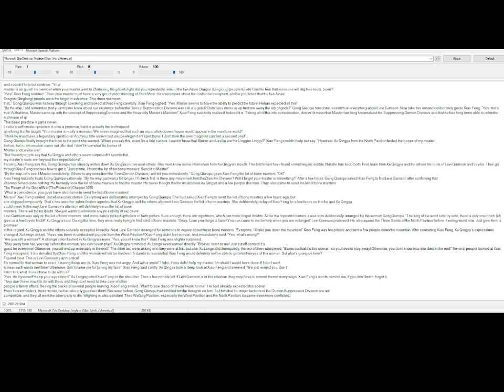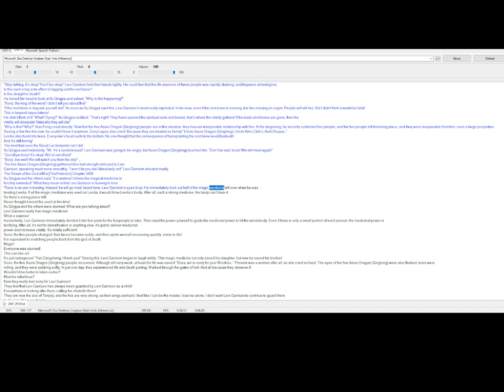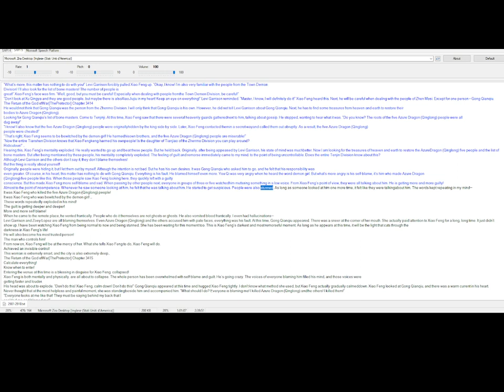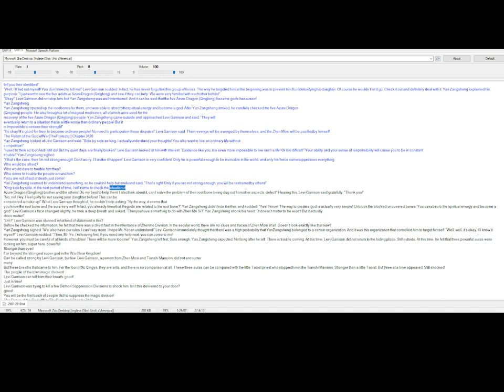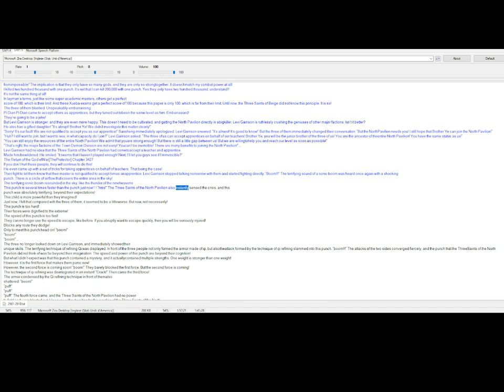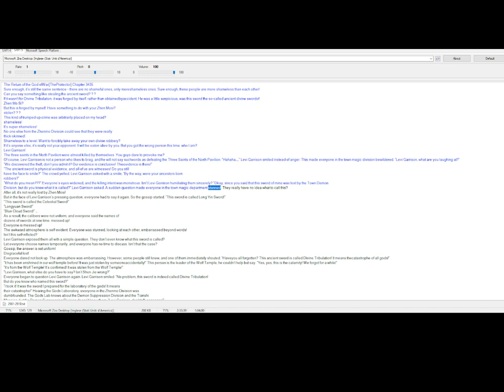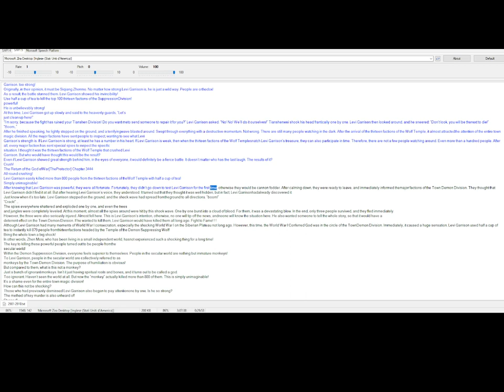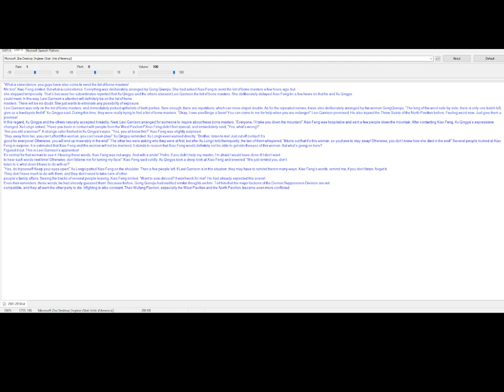The Protector God of War Levi Garrison chapter 3401-3450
Levi Garrison was falsely accused of having a s3xual relationship with his sister-in-law, leading to his imprisonment. However, what others did not know was that he was eventually released and went on to serve in the army. His valor and dedication led him to become the only person in the country to earn the title of the God of War.